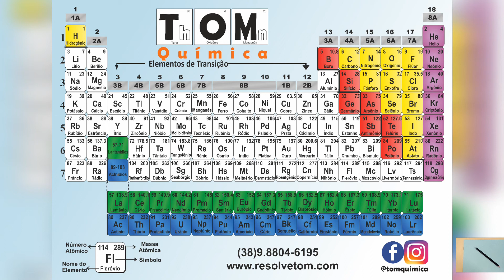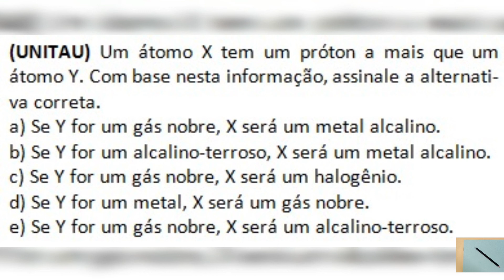Identificação dos elementos na tabela periódica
(IME) O elemento químico cujo cátion bivalente possui, no estado fundamental, a configuração eletrônica [18Ar] 3d6, é classificado como elemento __________, e pertence ao grupo __________.
Assinale a alternativa que completa corretamente o texto.
a) representativo, IIA ou 2
b) transição externa; VIB(8)
c) transição interna, IIIB(3)
d) transição externa; VIIIB(8)
e) transição externa; IVB(4)